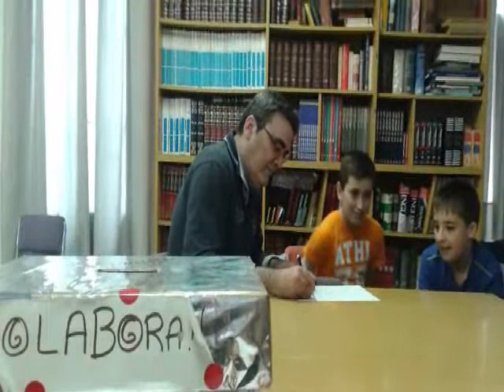Talleres red de intercambio EEPP Ven y Verás Martes